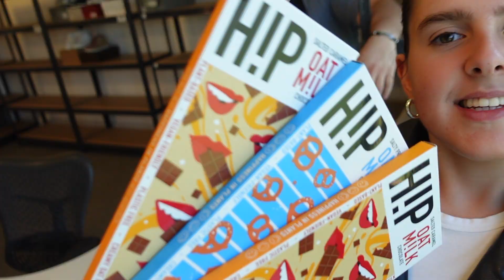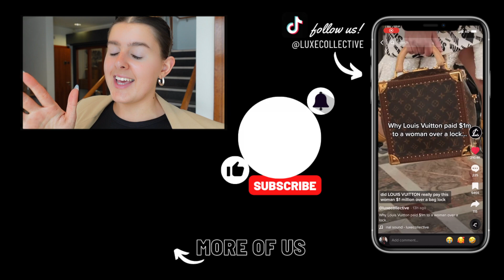SURPRISING our Employee with a trip SPAIN | Life at Luxe ep.3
Stying for a shoot shoot, Shop with Josh, Ben talks hard work and loving yourself and Ella is surprised with an invite on a work trip ... Spend a week with us and see the behind the scenes of Life at Luxe!

And tell a friend if you enjoy our content!
Luxe Collective Team
x

Shop New Stock EVERYDAY 8pm here: luxecollectivefashion.com

Chapters:
00:00 - Intro
00:21 - Monday (Josh boogies to Beyonce, Ben discusses hard work, struggles and loving yourself)
05:35 - Tuesday (Josh goes live, Unbox with Lew, and Ben surprises Ella with an invite to the work trip!)
12:57 - Wednesday (Josh and Lew tasting vegan Chocolate, getting sent another Chanel)
19:32 - Thursday (Unbox with Josh, Styling for a shoot, and Ella reviews the new-in)
26:15 - Friday (Unbox with Ella, Alicja is back, Filming an ad - GCSE Drama style)
30:00 Outro

Luxe Collective is about delivering the most up-to-date, in-trend pre-owned luxury pieces directly to you in the most sophisticated way possible & offering a super quick, stress free selling process.